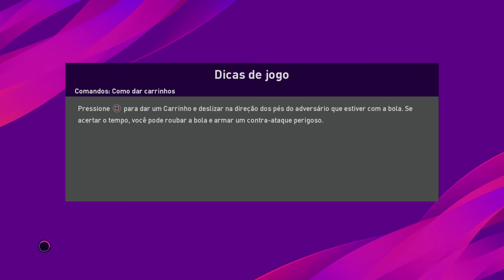PES 2020 - CLÁSSICO - BARCELONA X RCD ESPANYOL